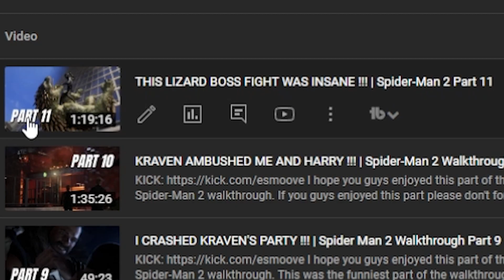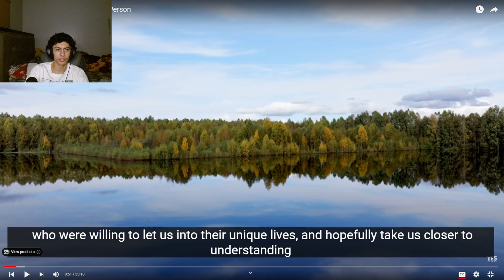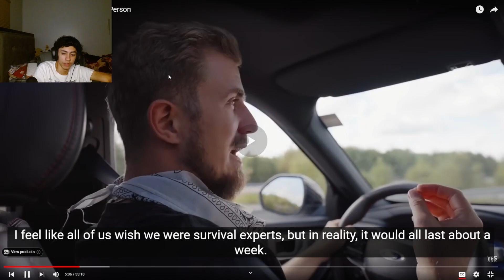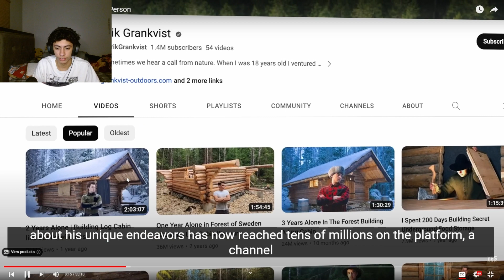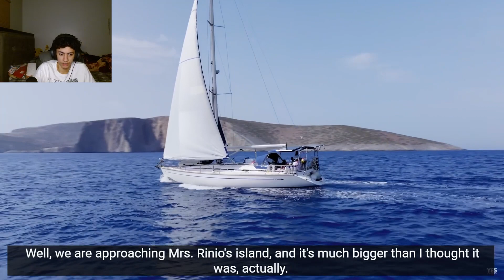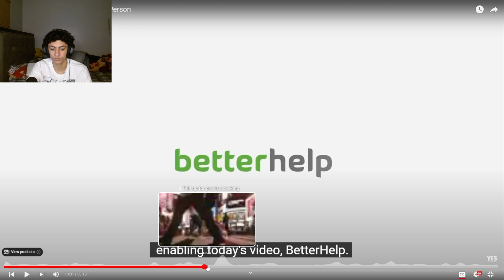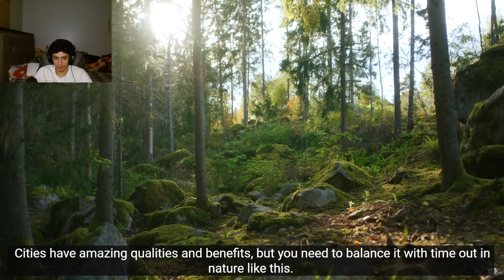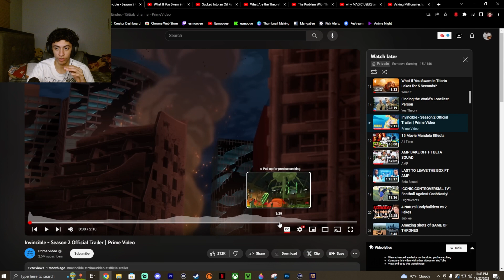The Loneliest Person Alive Is Literally Me ... | Finding the World's Loneliest Person REACTION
I hope you guys enjoyed my reaction to Yes Theory's video "Finding the World's Loneliest Person" and my thoughts on how it is to feel lonely. If you guys enjoyed this video please don't forget to leave a like and subscribe to the channel to see every video I've reacted to so far and every game I've played so far as well !